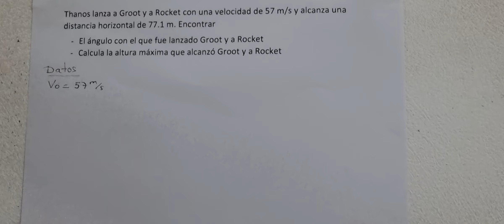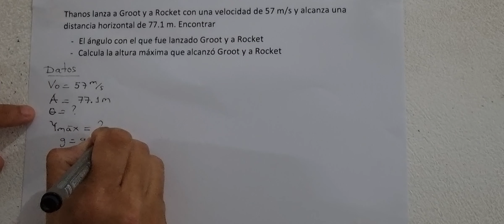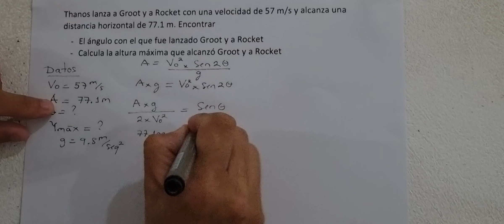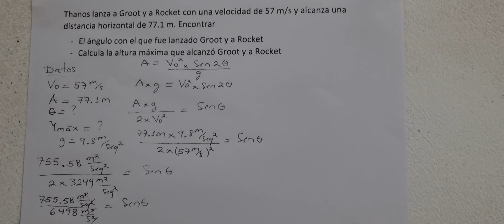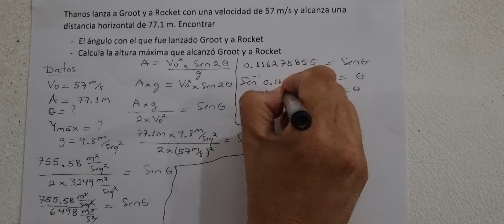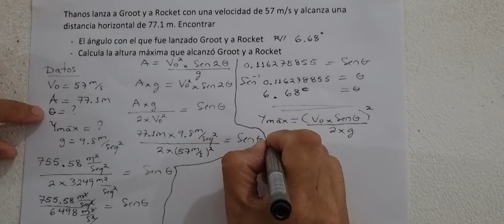Thano lanza a Groot y a Rocket con una velocidad de 57 m/s y alcanza una distancia horizontal de....